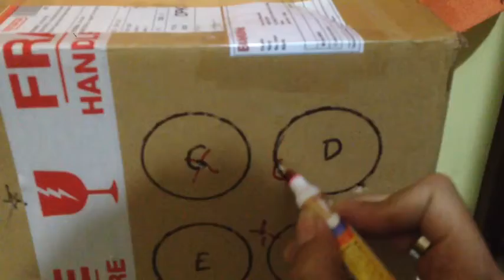MP900 Hop Up Mr. CK